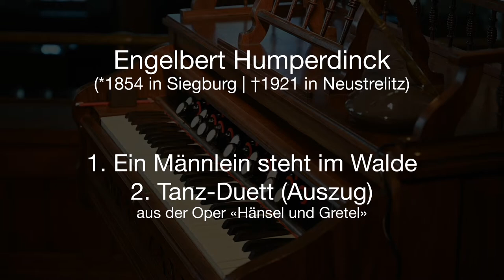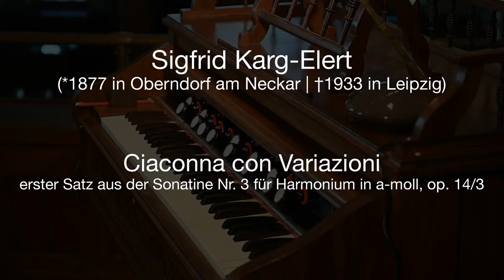Orgelrezital «Wunderkiste Harmonium»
Christian Gautschi spielt das Konzert aus der Ref. Kirche Oerlikon. Es erklingen Kompositionen für das Harmonium mit einem Instrument aus dem 19. Jahrhundert. Daneben erklingt auch die monumentale Genf-Orgel.